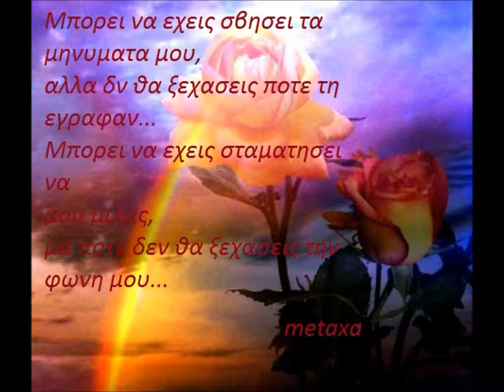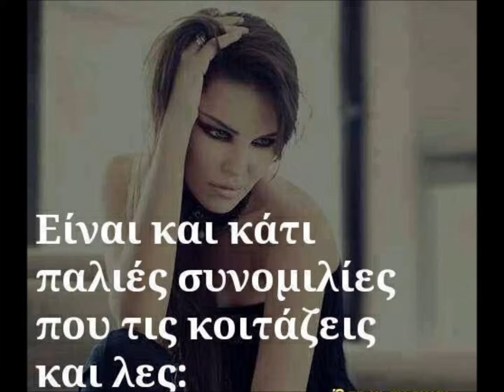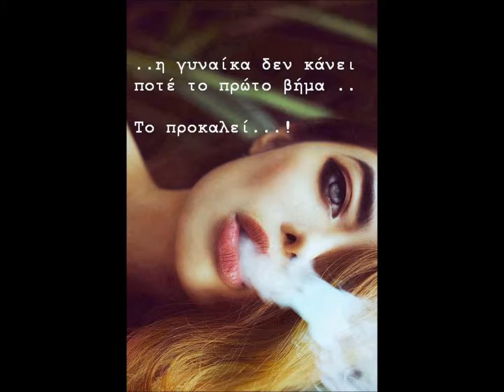Οι Καλλιτέχνες ⋱⋰Σταμάτης Γονίδης ⋱⋰⋱⋰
ΑΦΙΕΡΩΜΕΝΟ ΣΤΟΥΣ ΠΡΑΓΜΑΤΙΚΟΥΣ ΚΑΙ ΑΛΗΘΙΝΟΥΣ ΚΑΛΛΙΤΕΧΝΕΣ ΑΝΑ ΤΟΝ ΚΟΣΜΟ !!!KAI STON MEGALO VASILAKI STAXTEA. POU EFYGE ETSI XAFNIKA;΄΄΄΄